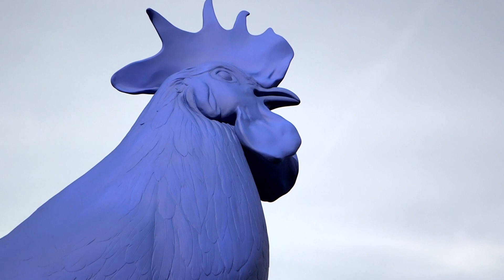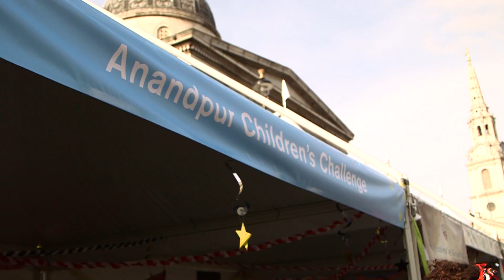"The only thing that matters is your humanity"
Bhav is a proud Indian women from London who believes in, "unity through diversity," and who's perspective about her ideal society where, "nobody feels like a second class citizen," has been shaped through her experiences of being racially attacked and then helped by those who were also of different cultural descent.